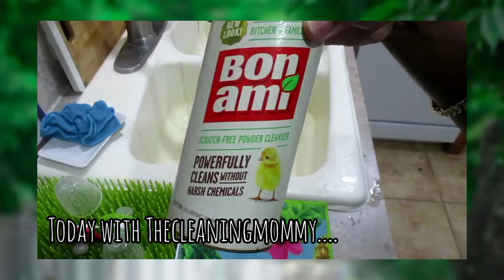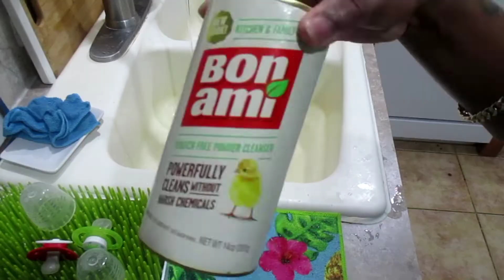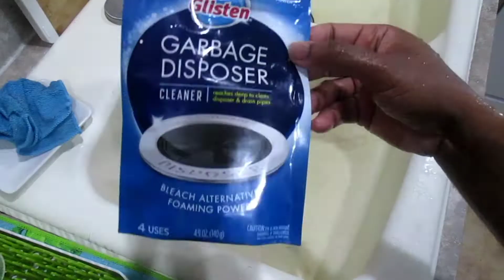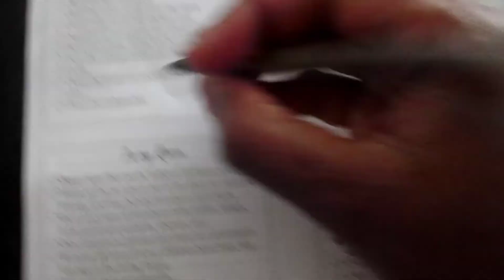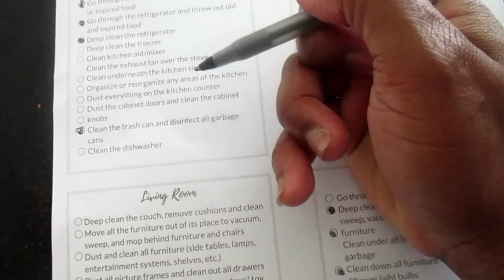2022 Deep Cleaning || Extreme Cleaning Motivation || Get It All Done || part 2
2022 Deep Cleaning || Extreme Cleaning Motivation || Get It All Done || part 2

Hey guys, sharing with you part 2 of my 4 part series deep cleaning my entire house. Hope. you enjoy.